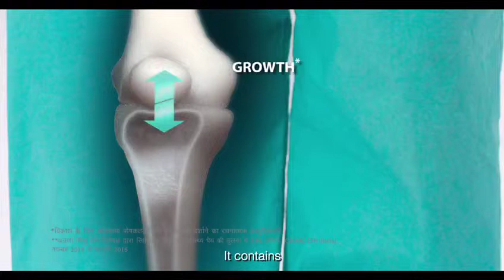Gsk new products